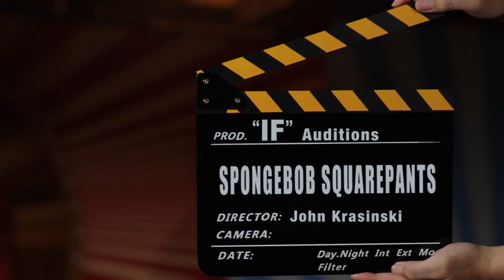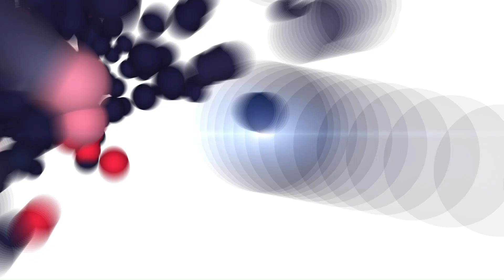IF Behind the Scenes - Imaginary Friends that Didn't Make the Cut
Ever wonder what imaginary friends audition for? We reveal the UNSEEN flops! Dive into a world of IMAGINARY FRIEND movie auditions that DIDN'T make the cut! Prepare for side-splitting outtakes & outrageous characters!